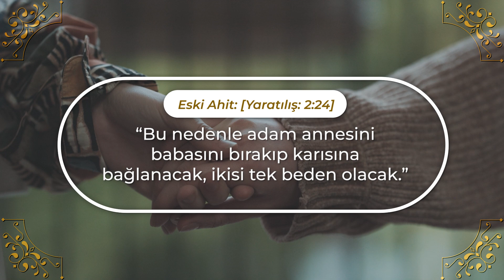Evlilik Sanatı - Evlilikte Anne ve Baba'dan Ayrı Yaşamanın Önemi Nedir? - Kanal Hayat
Evlilik Sanatı - Evlilik Öncesi Cinsel İlişkinin Sonuçları Nelerdir? - Kanal Hayat

Uzun ömürlü, mutlu bir evliliği hiç kimse garanti edemez. Sorularımızı yanıtlamak için, Hristiyan evliliğinin temel unsurlarına bakmalı ve bunların evlilik ilişkisine yönelik diğer yaklaşımlardan nasıl farklı olduğunu görmeliyiz.

Havari Pavlus imanlılara yazdığı mektuplarda şunları aktarmıştır. 👇👇

"Kocalar da karılarını kendi bedenleri gibi sevmelidir. Karısını seven kendini sever. Hiç kimse hiçbir zaman kendi bedeninden nefret etmemiştir. Tersine, onu besler ve kayırır; tıpkı Mesih’in kiliseyi besleyip kayırdığı gibi. Çünkü bizler O’nun bedeninin üyeleriyiz. “Bunun için adam annesini babasını bırakıp karısına bağlanacak, ikisi tek beden olacak.” Bu sır büyüktür; ben bunu Mesih ve kiliseyle ilgili olarak söylüyorum. Size gelince, her biriniz karısını kendisi gibi sevsin. Kadın da kocasına saygı göstersin." - İncil Efesliler 5.bölüm

Can ve Sara Nuroğlu Yeni Program Evlilik Sanatı ile Hayatın Kanalında Sizlerle. Kaçırmayın.